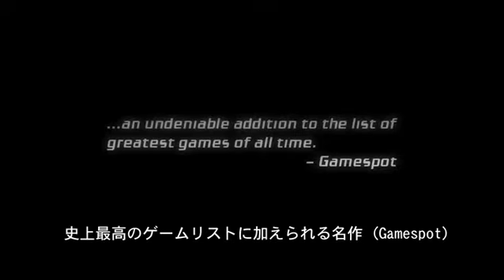Bionic Commando Rearmed PS3 & 360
At first it shows the old look, then it shows how the game has been remade for next gen consoles. It will be a PS Store and Xbox Live game.